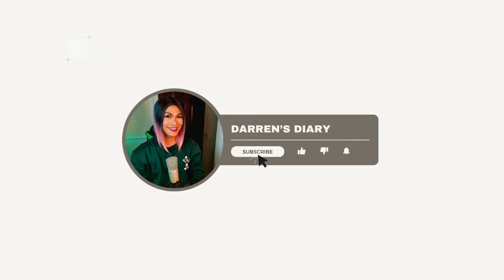Queendom celebrates Jessica Villarubin’s birthday, w/ an iconic diva performance! | All-Out Sundays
Soc Med